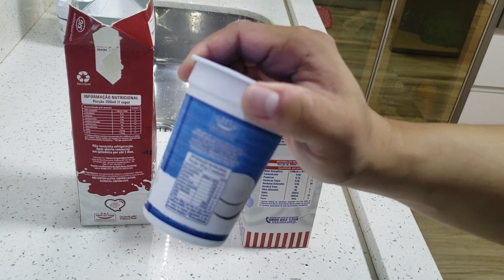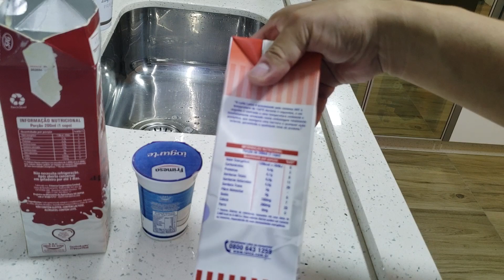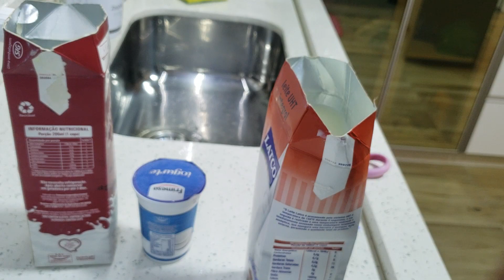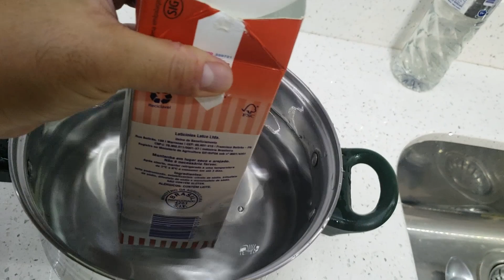Tecnologia na Cozinha: Fazendo Iogurte, Será que Deu Certo????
▒▒▒▒▒▒ - SEMPRE LEIA A DESCRIÇÃO DO VÍDEO!! - ▒▒▒▒▒▒

Compre equipamentos por um ótimo preço em nossas parceiras: